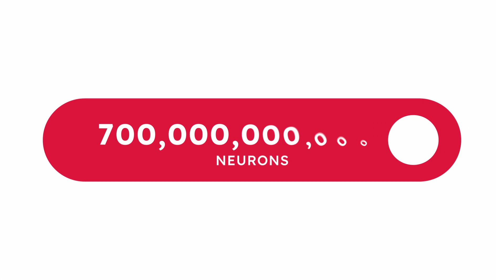Assystem | Switch On - Engineering & Digital for Energy Transition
At Assystem, we know that to continue to light, eat, move, care for ourselves, communicate, and simply live. We must rethink everything.

With our brand identity, Switch On, we are reaffirming our commitment to accelerate energytransition worldwide through our engineering, project management and digital services.

🔀 So are you ready to switch?